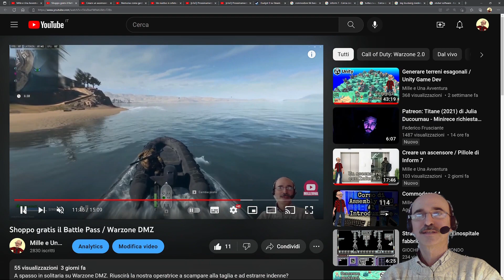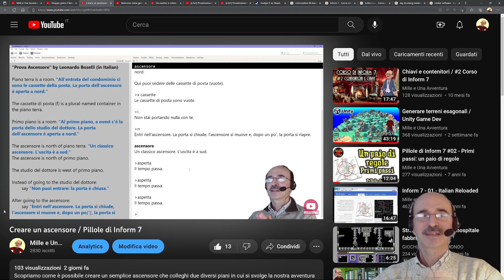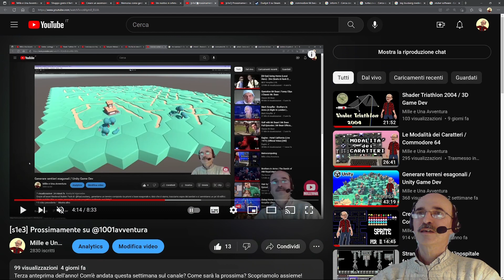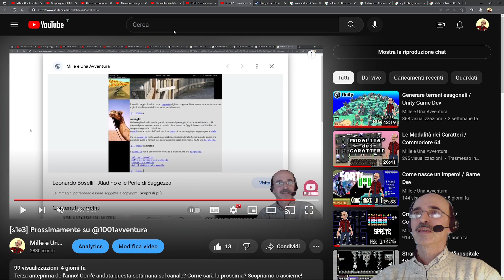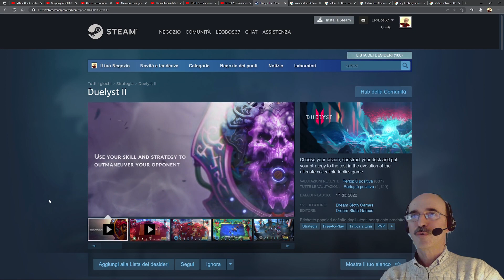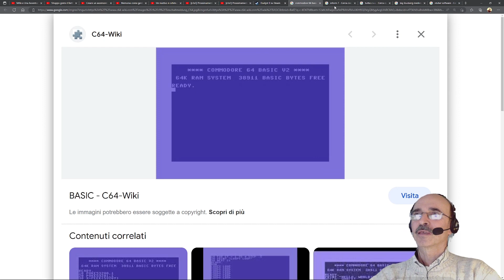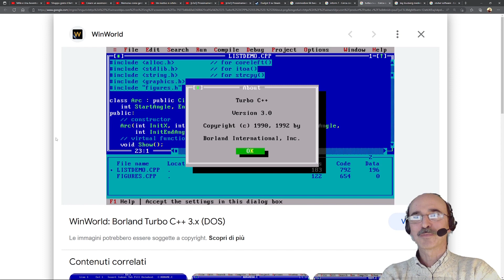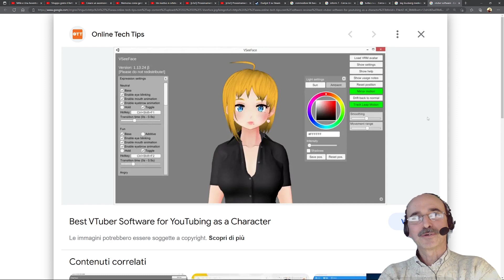[s1e4] Prossimamente su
Quarta settimana dell'anno! Come sarà? Com'è andata la precedente? Scopriamolo assieme!